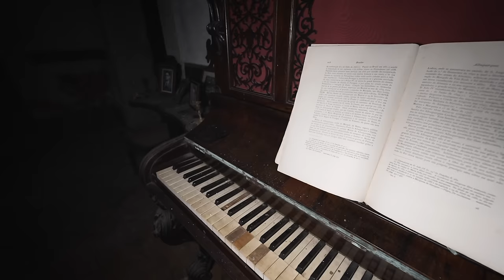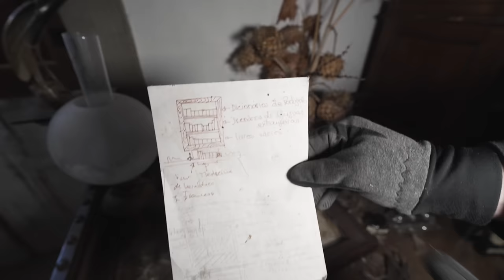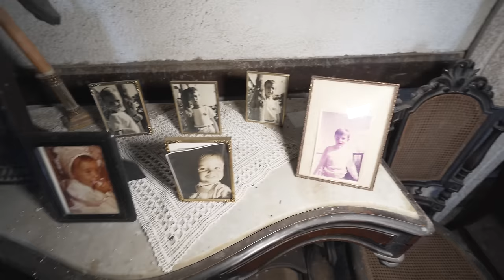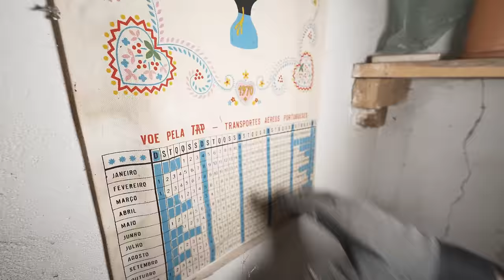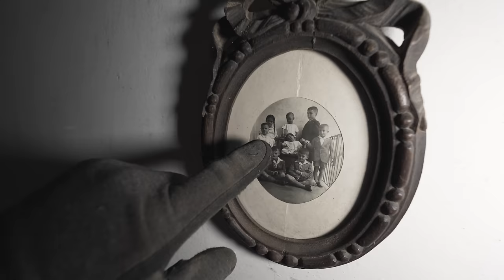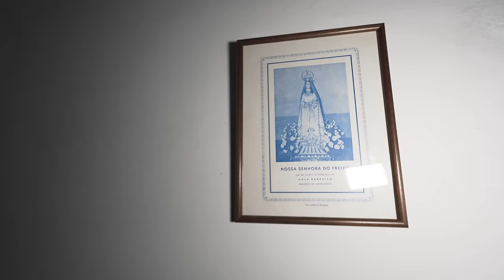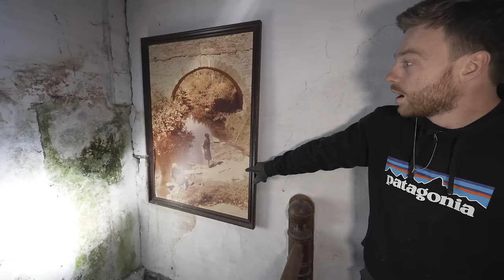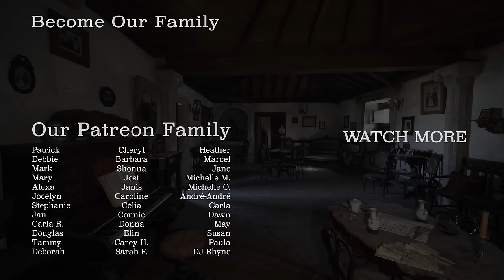Closed for 40 years ~ Abandoned Portuguese Noble Palace with all its belongings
Be sure to check out Danny's channel @ES.Forgotten

STORY
This magnificent palace, dating back to the early 18th century, stands as a testament to the grandeur of a bygone era. Its rooms have been meticulously preserved, serving as a time capsule that encapsulates the rich and vibrant life of a noble family who once called this place home over twenty years ago. However, today, a haunting silence fills the air as the descendants of this illustrious family have taken different paths, leaving their ancestral abode behind.

Every nook and cranny of this palace whispers tales of its former glory. Once notable figures in the community, the family amassed their wealth through vast land ownership. But their legacy extended beyond material riches. They were known for their benevolence and charitable work, lending a helping hand to the locals during times of hardship—a true testament to their compassionate spirits.

The patriarch of the family, João, was an accomplished electrical engineer, and remnants of his occupation still linger in his office, with documents strewn about. This grand palace was shared with his beloved wife and their four gifted children, each with their own unique story to tell.

As we step foot inside the palace, a world of marvel unfolds before our eyes. Each room reveals a captivating story, drawing us deeper into its embrace. The magnificent dining area, adorned with numerous chairs arranged around a breathtaking skylight, beckons us to gather and imagine the lively conversations that once filled the space. The exquisitely designed living area, undoubtedly the heart of the house, emanates an everlasting beauty that transcends time itself. It becomes abundantly clear that this place is a treasure trove, brimming with charm and allure at every corner.

Join us on this enchanting exploration as we peel back the layers and unravel the hidden mysteries that have been safeguarded for centuries within the hallowed halls of this noble palace. Prepare to be captivated by the untold stories and fascinating secrets that have remained locked away, waiting to be shared with the world.